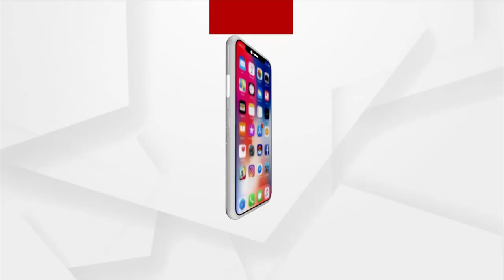ଜଗନ୍ନାଥ ସଂସ୍କୃତିରେ ଶଙ୍କରାଚାର୍ଯ୍ୟଙ୍କର ଗୁରୁତ୍ୱ ରହିଛି : ବାବା ବଳିଆ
ଜଗନ୍ନାଥ ସଂସ୍କୃତିରେ ଶଙ୍କରାଚାର୍ଯ୍ୟଙ୍କର ଗୁରୁତ୍ୱ ରହିଛି ତେଣୁ ତାଙ୍କୁ ଅସମ୍ମାନ କରିବା ଉଚିତ ନୁହଁ : ବାବା ବଳିଆ ।